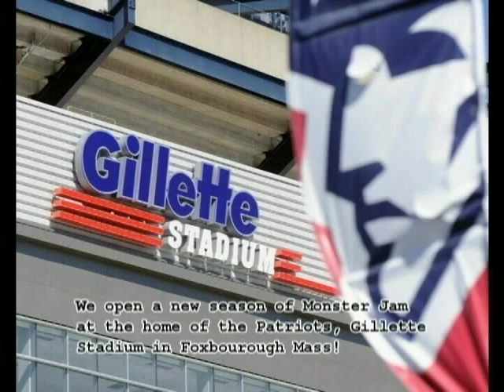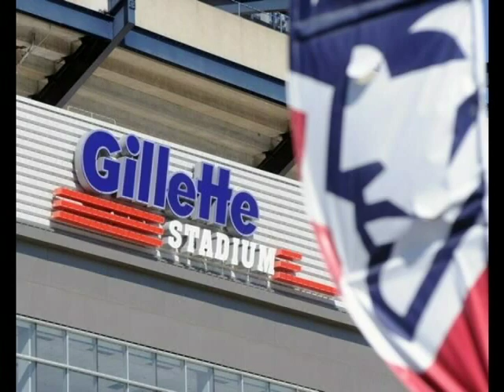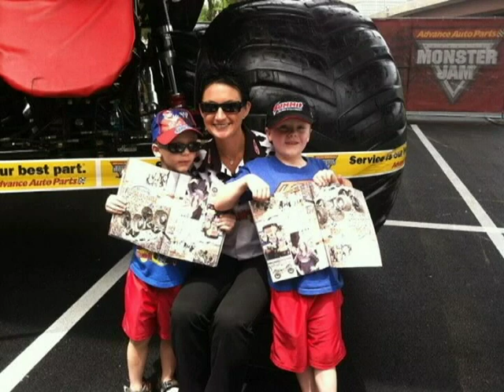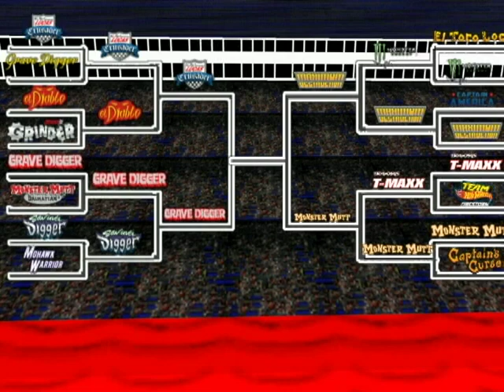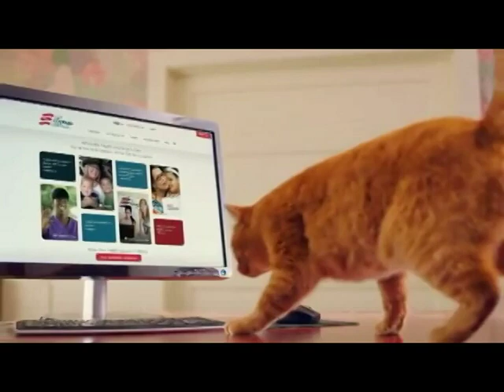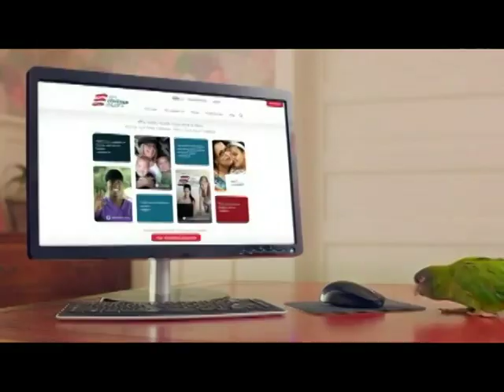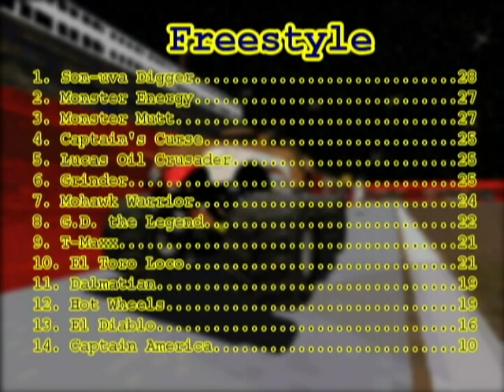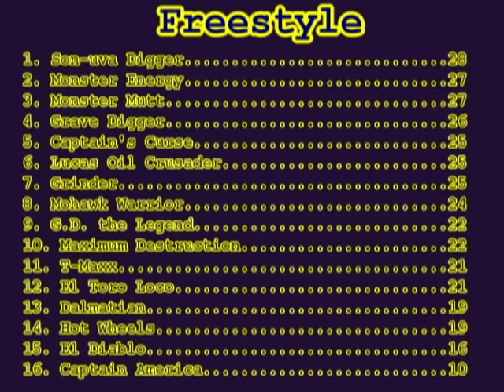Monster Jam MTM2 2014 Show 1 Gillette stadium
MTM2 footage edited together to create a facsimile of a TV show
Content is fictional and may not reflect real life...on the other hand who knows...